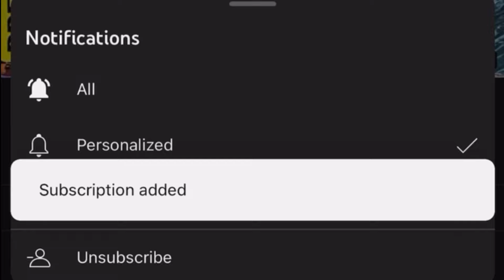30 Days of Meals Prepped in ONE day! Monthly Meal Prep for my family of 5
The recession is officially here and I am prepping an entire month of crockpot meals for my entire family in an effort to stay home and save money by eating out less and having healthier food available for my family. This is 30 days of meals that we made and it is a great way to use your cans and rotate through yours stockpile!
Prepper Tshirt

As a Prepper you will be better able to provide and handle an emergency situation. Catastrophes do happen and Preppers help to ensure that their families are safe in the event of such a life changing situation. You can learn how to provide and protect your family and ensure that you will all be safe in the event of an emergency. If you learn more survival skills and make a plan you will significantly raise your survival rate.

One of the best ways to add to your food storage and prepare for an emergency is to Freeze Dry Food, it provides a much longer shelf life than canned or dehydrated food, and is easy to incorporate to your daily life. The investment usually pays for itself, my choice is the Harvest Right Freeze Dryer

🚨★Emergency Supplies & Emergency Food Prep on Amazon ➨
Q
Hidden Emergency Button in This Beautiful Gold Necklace (with ADT Monitoring & send emergency texts to your family with a few clicks of a button) INVISAWEAR❤️

Safety Wearable Device for Kids with GPS App for Parents 🆘 always know where your kids are with: AmberAlertGPS

🔦Eveready General Purpose LED Flashlight 2 Pack
🔦GearLight Waterproof LED Spotlight Flashlight
⛑Surviveware Comprehensive Premium First Aid Kit Emergency Medical Kit
🥖Wheat Grinder/ Mill
🏥First Aid Kit Emergency Response Trauma Bag
🍓Excalibur 9-Tray Electric Food Dehydrator
🥓Small Food Dehydrator with Adjustable Trays
🛄50pcs Mylar Bags for Food Storage With Oxygen Absorbers
🛄10 Mil Mega Thick 100 Mylar Bags for Food Storage
🌧Upcycle 55 Gallon Terra Cotta Rain Barrel
🛢Emergency Water Storage 5 Gallon Water Tank - 6 Tanks (30 Gallons)
🧯5 Pound Stored Pressure Fire Extinguisher
🍲ReadyWise Emergency Food Supply 60 Servings of Meat Meals
☀️Renogy 200 Watt 12 Volt Portable Solar Panel

Safety Wearable Watches/ Medical Alert Buttons for Emergency Response Quickly- protect loved ones